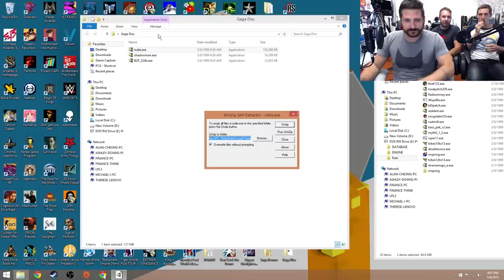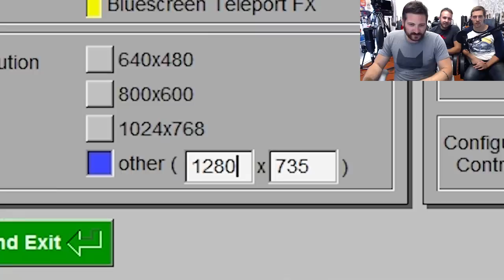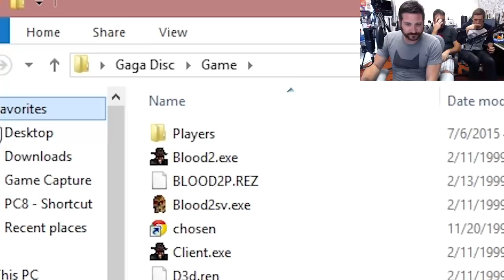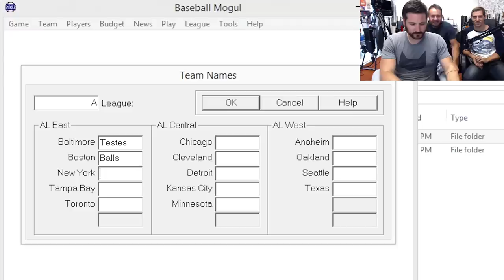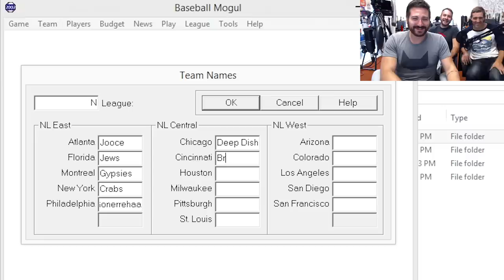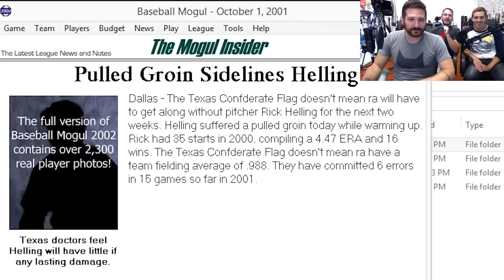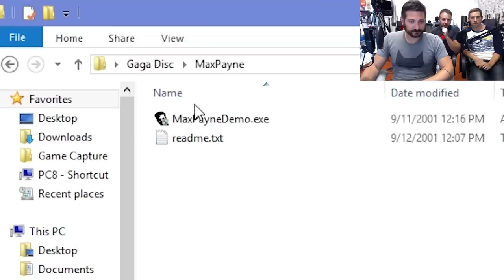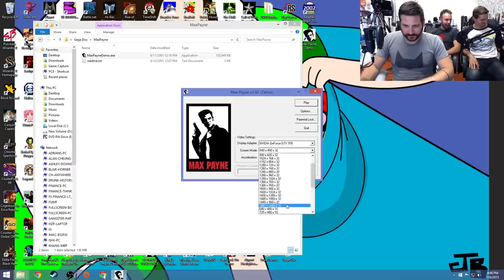FOUL BALLS - Demo Disk Gameplay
James "Buffalo Willems" Willems: It puts the demo on its disc. It does this whenever it is told.

Bruce: Mister... my family will play games. Whatever games you're askin' for, they play it.

James: It rubs the demo on its disc or else it gets a body frisk.
[to his dog, Benson]
James: Yes, it will, Benson, won't it? It will get the frisk!

Bruce: Okay... okay... okay. Mister, if you let me go, I won't - I won't upload the video, I promise. See, Adam is a real important woman... I guess you already know that.

James: Now it places the disc in the drive.

Bruce: Please! Please I wanna go home! I wanna go home please!

James: It places the disc in the drive.

Bruce: I wanna see my Adam! Please I wanna see my...

James: Put the fucking disc in the drive!